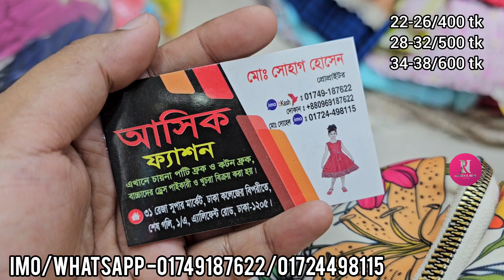বাজেটের মধ্যে ৪-১৫ বছরের মেয়ে বাবুদের কটন ফ্রক কিনুন নিউ ডিজাইনার||4-15 year baby girl cotton frock